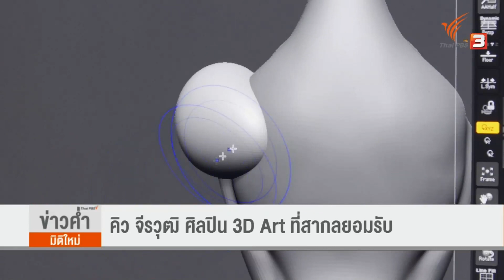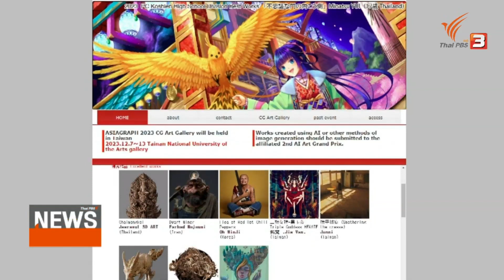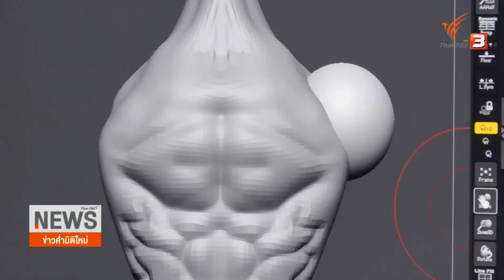แลโลกศิลปะ : คิว จีรวุฒิ ศิลปิน 3D Art ที่สากลยอมรับ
เป็นนักปั้นที่ไม่ได้มือเปื้อนดิน แต่ส่งผลงานไปสร้างการยอมรับระดับสากล และเป็นที่ฮือฮาจากการออกแบบถ้วยรางวัลอีสปอร์ตศึก Dota 2 (โดต้าทู) ที่อินโดนีเซีย เขาคือศิลปิน 3D Art ชาวไทย "จีรวุฒิ บุญช่วยนำผล" ที่ดีไซน์ได้ทั้งแนวไทยประเพณีและร่วมสมัย เส้นทางกำลังไปได้สวย แม้จะเริ่มเป็นศิลปินเต็มเวลาได้ไม่นาน